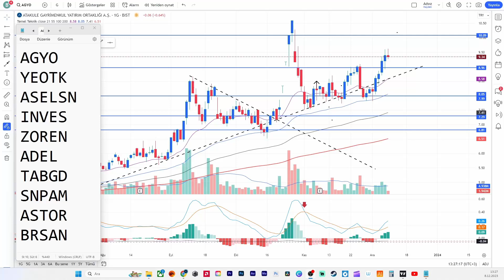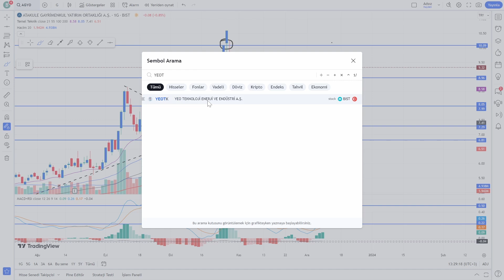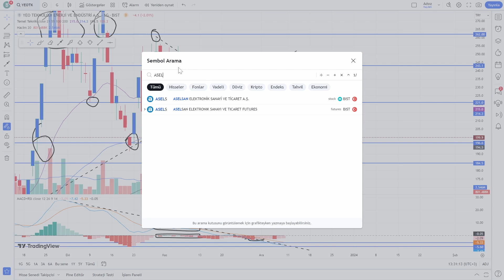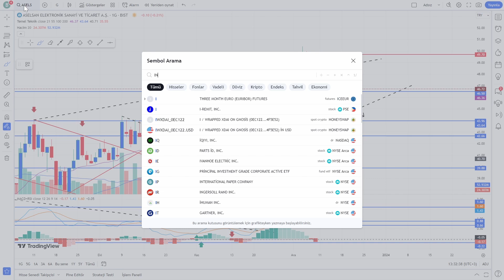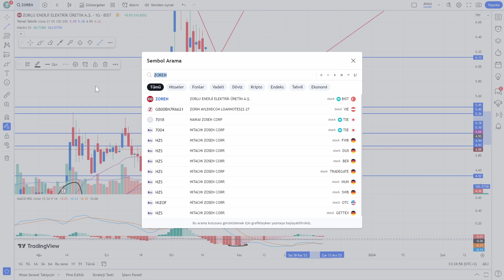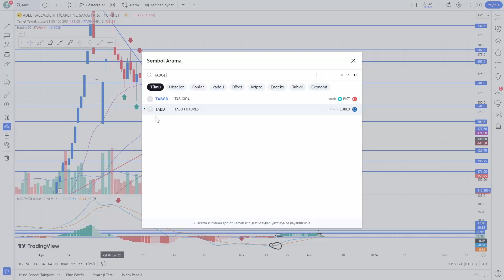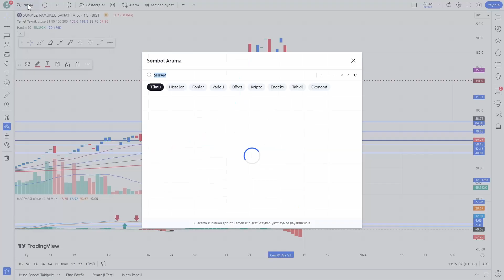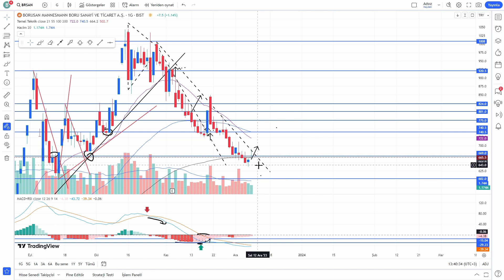Teknik Analizleri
Sizlere aşağıda ki hisse senetlerinin teknik analizlerini gerçekleştirdik.
AGYO
YEOTK
ASELSN
INVES
ZOREN
ADEL
TABGD
SNPAM
ASTOR
BRSAN